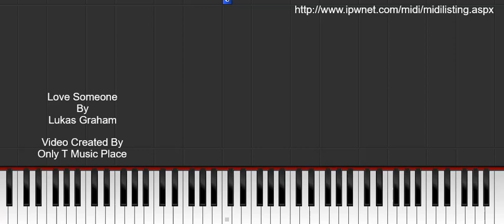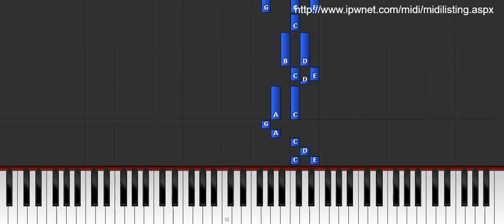Love Someone - Lukas Graham